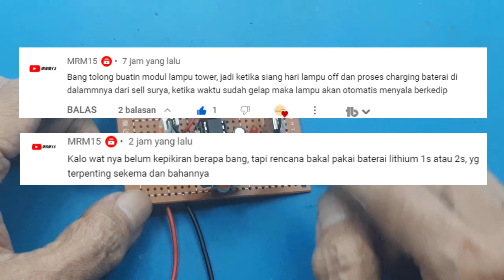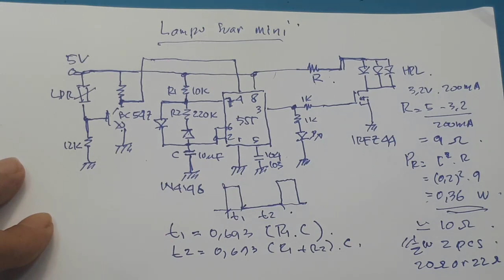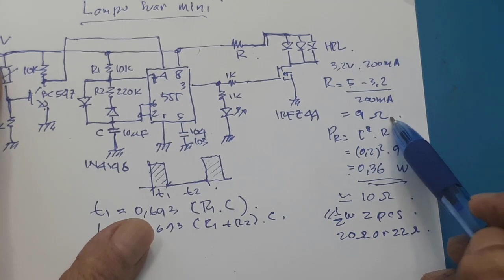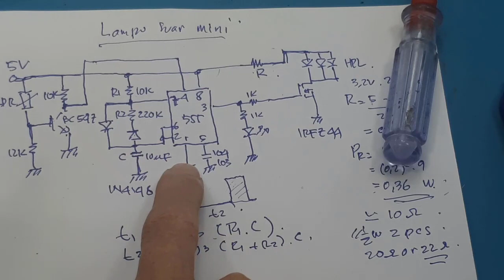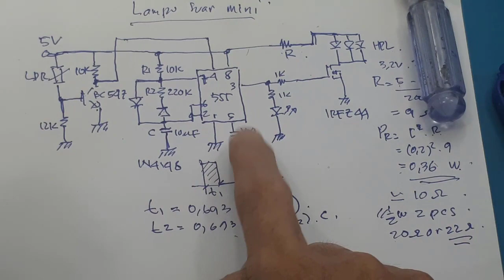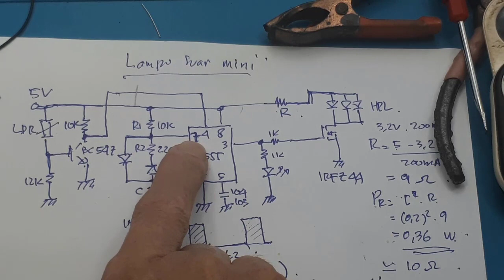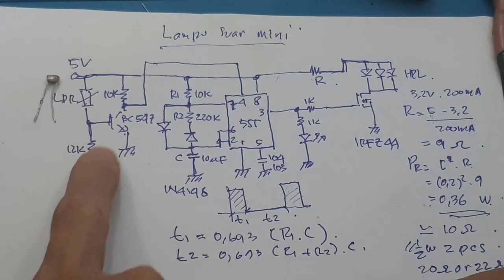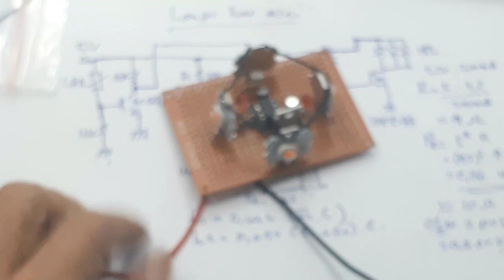diy lampu tower mini 5V Otomatis ON OFF lampu blitz mercusuar lamp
Video ini menunjukan cara membuat lampu tower dengan mudah

00:00 Test tower mini
00:50 Radal05
01:10 Skematik
04:03 Assembly